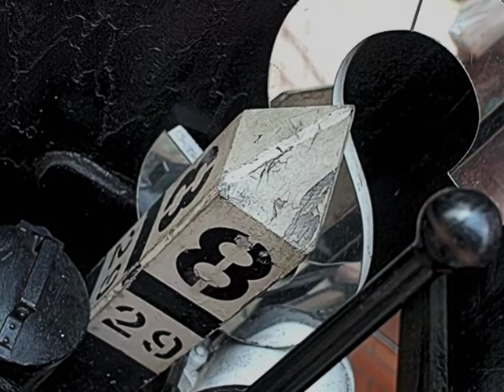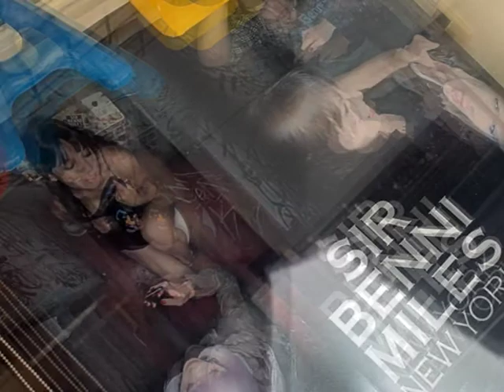niedola.mpg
hiroko　ワンダーランド
この動画集は、feeling作品です。無理やりなにかを連想させるものではなく、例えば、お茶を飲んでたり、エクササイズをしてて見ていただいて・・・あなたの今日は忙しかったのかもしれない・・・そんなあなたの思い出を感じる瞬間のお供になれたらなと思います。お気に入りがあるといいなあー
This mpg is feeling collection.
for example. having a tea and doing exercise.
You might be busy the day I wonder.
but,i wanna be with you that lived a jazzy day.
I'm wishing that you look at my mpg.
I wonder if there is a favorite.
Please click my channel..